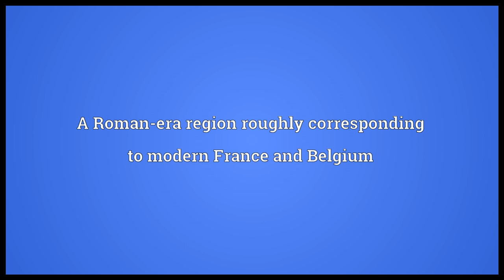Gaul Meaning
Video shows what Gaul means. A Roman-era region roughly corresponding to modern France and Belgium.  Gaul pronunciation. How to pronounce, definition by Wiktionary dictionary. Gaul meaning. Powered by MaryTTS